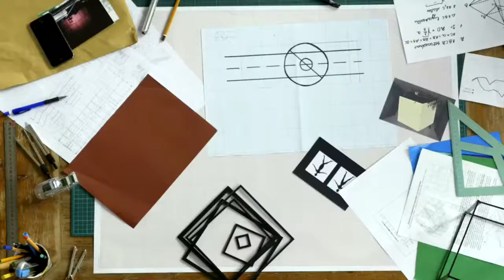Construction Stock Footage Free HD Videos - No Copyright